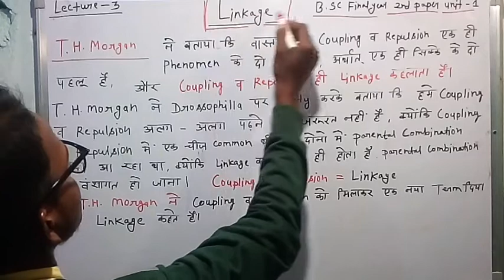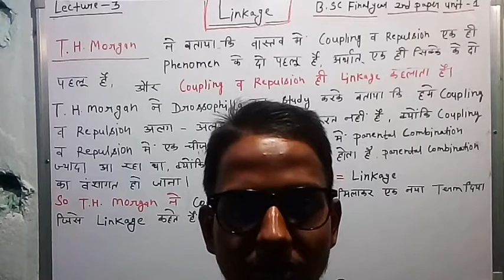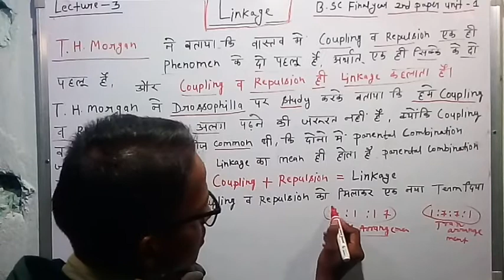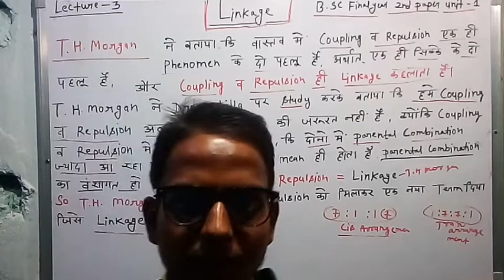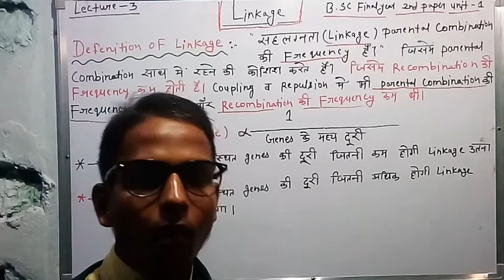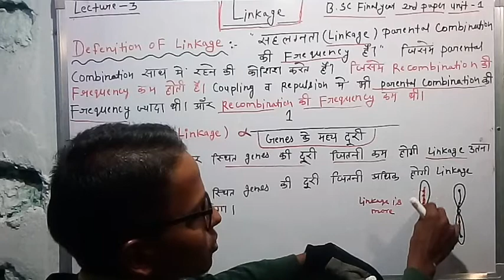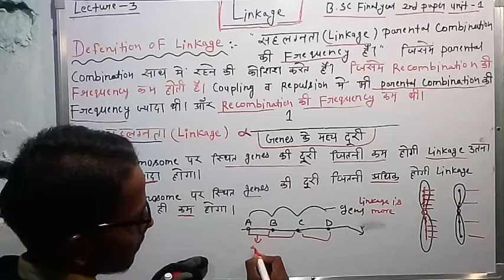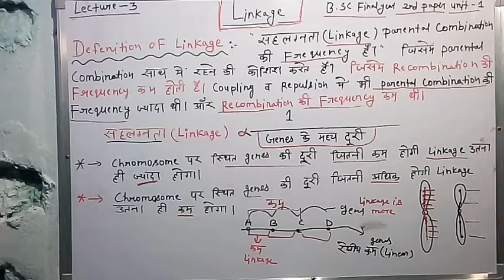MSc zoology Linkage l Lecture - 3 l BSc Final year Zoology 2nd paper unit - 1 l